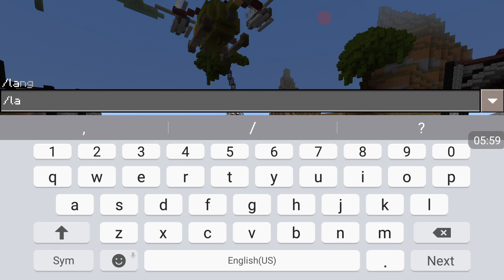Sacrifice!!!! || Lifeboat hunger games